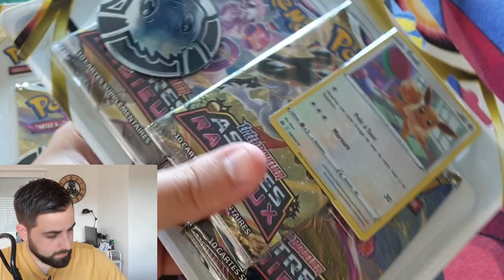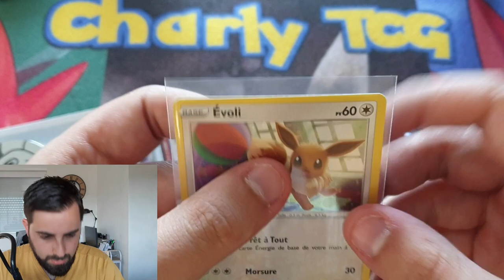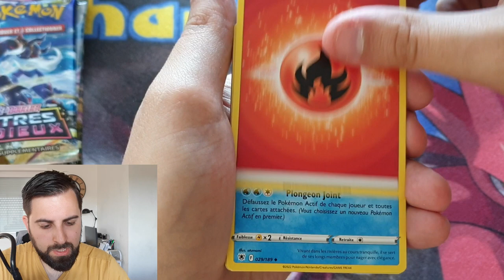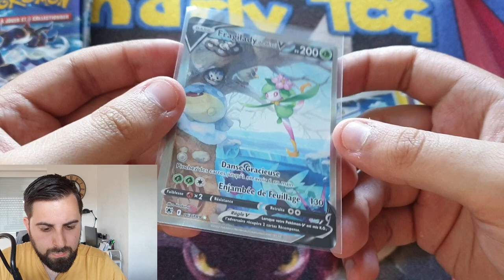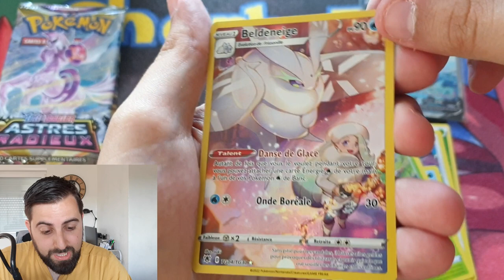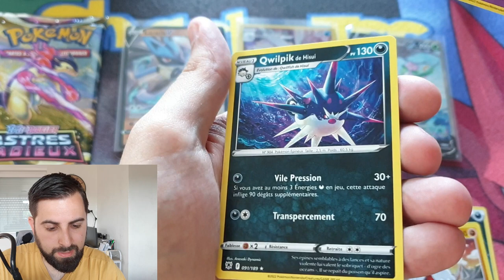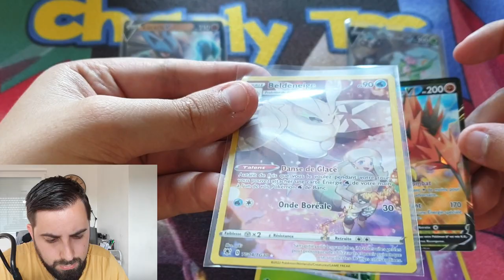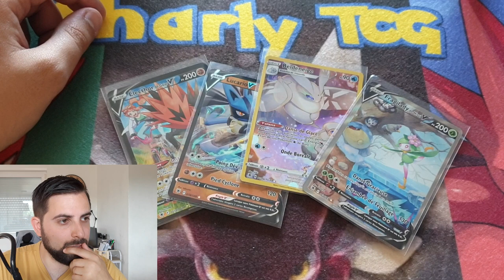Je découvre la série Astres Radieux avec vous! La petite secrète qui tombe! 🍀😉✌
Nouvelle vidéo!
Découverte de la série Pokémon Astres Radieux